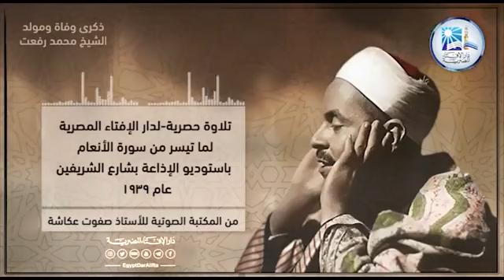الشيخ محمد رفعت. سورة الأنعام .عام ١٩٣٩